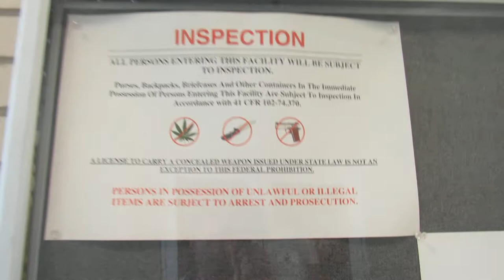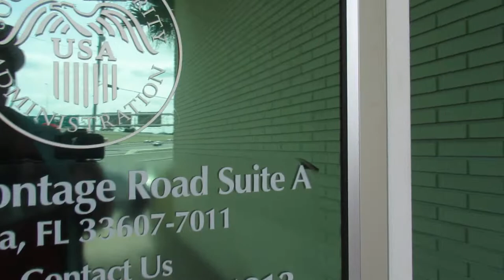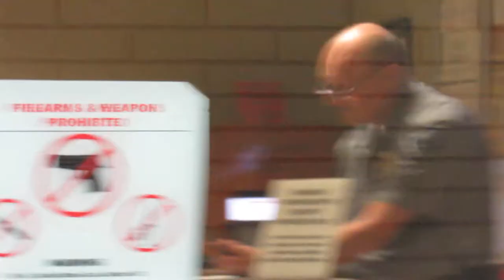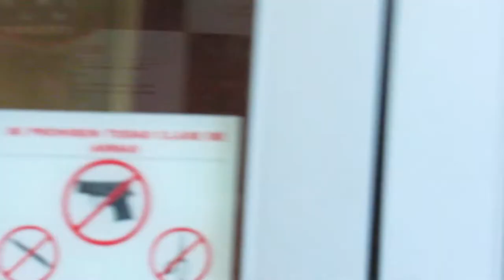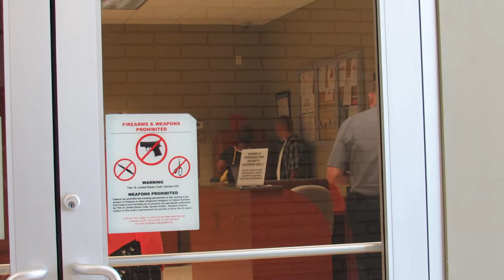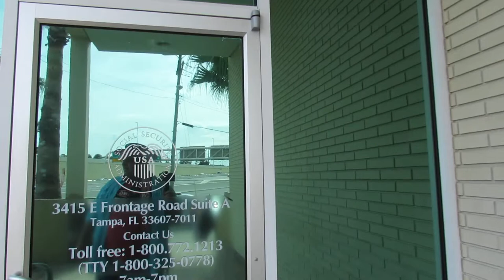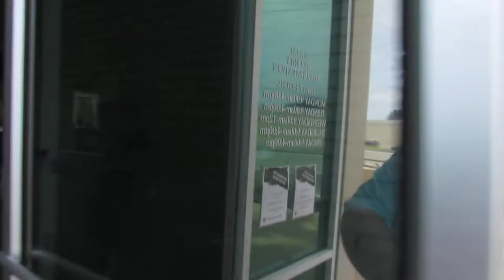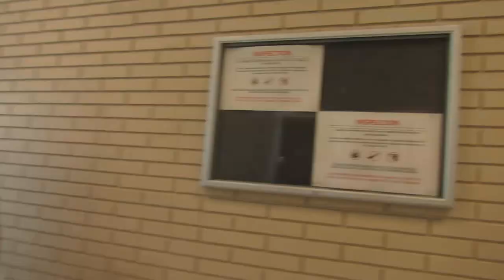Public Photography --Part 2-- Tampa Social Security Office (11/4/2019)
Public Photography -- Tampa Social Security Office (11/4/2019)
Police Called... Lessons Learned.

Auditors:
EyesOnTheState
Rogue Nation Audits
John Filax
Dr.Shawn Berry